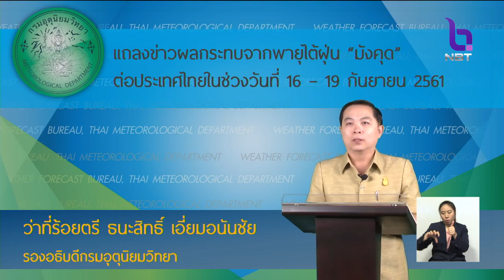เฝ้าระวังพายุไต้ฝุ่น'มังคุด' กระทบไทย16 -19ก.ย. เตือนภาคกลาง ตะวันออก และภาคใต้ รับมือฝนตกหนัก